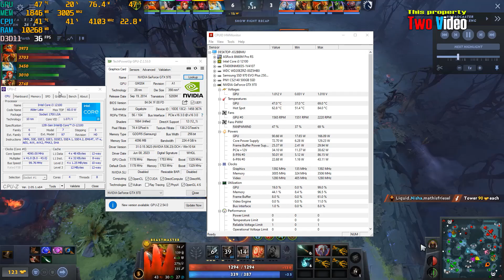Dota 2 - GTX 970 4GB Gameplay Test 2023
* 16GB RAM 3200MHz
* M.2 NVME 500GB SSD
* Nvidia GTX 970 4GB DDR5 256Bit
* Latest Driver from Nvidia
* Windows 10